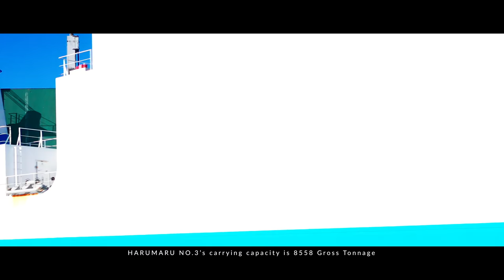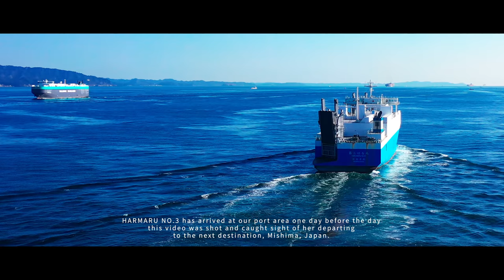DJI MAVIC2 PRO | MOMENT ND FILTER | 4K UHD | Flight 0133 | OCEANCRAFTS | HARUMARU NO.3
Flight 0133: HARUMARU NO.3

HARUMARU NO.3 (IMO: 9737034) is a Ro-Ro Cargo that was built in 2015.

She is sailing under the flag of Japan.

HARUMARU NO.3’s carrying capacity is 8558 Gross Tonnage.

Her length overall (LOA) is 153.92 meters and her width is 25 meters.

The ship is designed for efficient roll-on/off transport calling at four ports. Cargo vehicles can be embarked, or disembarked, through the bow and stern shore ramps at the port-side and are driven to their respective bays on the cargo decks via cargo hold ramps.

The ship employs a bulbous bow and energy-saving stern fins to in- crease propulsion performance, and an energy-saving device “STEP” is installed to reduce wave resistance under rough sea conditions. STEP (patented) is the Spray Tearing Plate, which is a device to alleviate the in- crease in wave resistance under rough sea conditions.

Anti-rolling tanks are provided to prevent the ship from rolling during navigation. Moreover, the bow and stern thrusters facilitate berthing and unberthing of the ship at ports. The main engine uses the electronically controlled type (model ME-B) to decrease fuel consumption and improve combustion conditions under low load operation.

Port Calls: Mishima, Sakai, Chiba

AIS Name:  Oshima Buturyu Co., Ltd.
Type: Ro-Ro Cargo
Flag: Japan
Year Built: 2015
Length Overall: 153.92 m
Breath Extreme: 25 m
Average Draught: 6.5 m
Dead Weight: 5,757 t
Gross Tonnage: 4,990 t

HARUMARU NO.3 has arrived at our port area one day before the day this video was shot and caught sight of her departing to the next destination, Mishima, Japan.

‘Departure-Ending” by August Wilhelmssan

“Serene Story 3” by August Wilhelmssan
“To Better Times” by Alder

Camera setting: ISO 100, Aperture 3.5, Shutter speed 1/50,
                                WB Sunny, Video format H.264
Filter: MOMENT ND 32
Micro SDXC: SanDisk Extreme Pro 128 GB
Editing Device: Apple MacBook Pro 16 inch.
Video Software: Adobe Premiere pro CC 2020